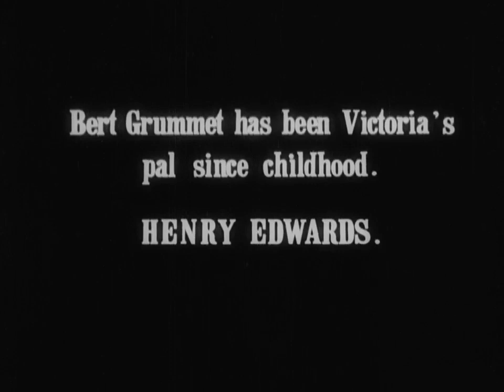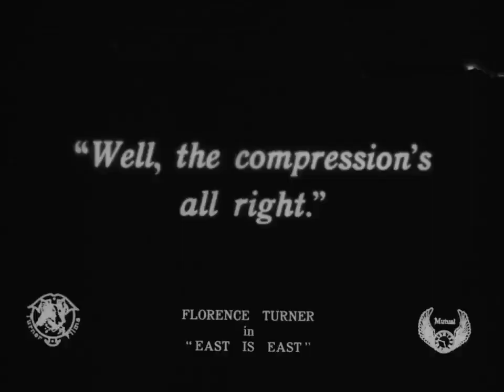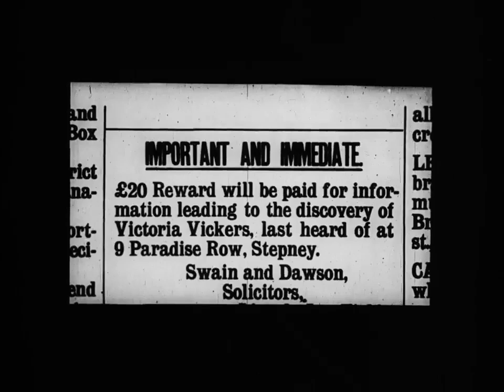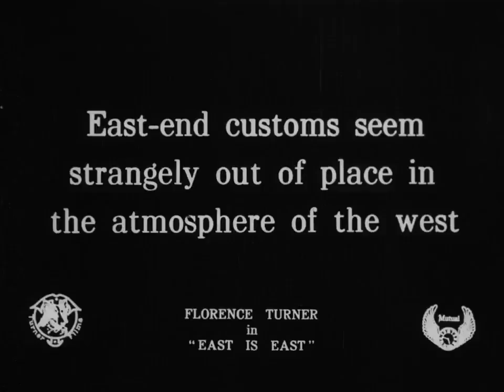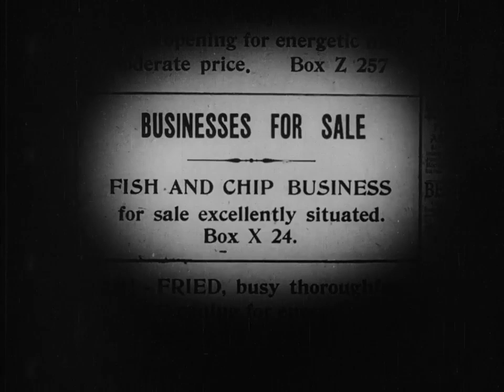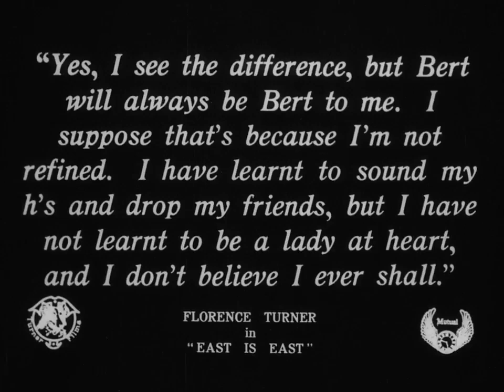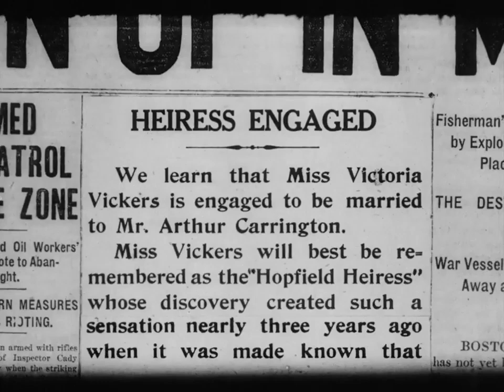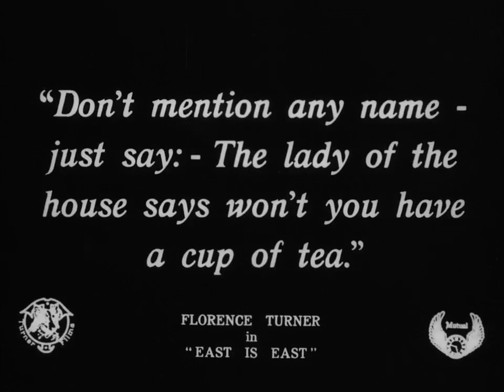East is East (1916)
1916 silent film from the UK.
Synopsis: A poor East End girl inherits a large fortune, but she has trouble adapting to high society.

Directed by Henry Edward’s
Starring Florence Turner “The Vitagraph Girl”

00:00:00 Title
00:00:07 Act One
00:14:24 Act Two
00:27:43 Act Three
00:42:12 Act Four
00:57:09 Act Five

00:09:17
Dear Sirs, We regret to state that despite exhaustive search, newspaper advertisements and the assistance of Scotland-Yard, we can find no trace of Victoria Vickers, and as you will receive this letter on or about Sept. 12th it seems that Charities must benefit. However, should anything transpire within the next six days - which is extremely unlikely - we will cable you. Yours faithfully, Swain & Dawson

00:22:59
Regret inability trace Victoria Vickers

00:24:47
Victoria Vickers found

00:27:57
so I am counting on you to help me out by looking after this little heiress, and I feel sure you won't refuse to aid. Your old friend, Charles Swain

00:38:03
they are taking me abroad
i dont want to go
there aint no one hear as unerstands me
i miss you ole Bert
from Viccy

00:52:37
Dear Bert, I am very lonely and unhappy and the more I see of this artificial life the more I detest it. I wish I had never been left the wretched fortune. In two months time, they tell me, it becomes mine absolutely, but how am I to endure even two months I do not know. Why have you never written or come to see me? If I felt that the money had come between us I...